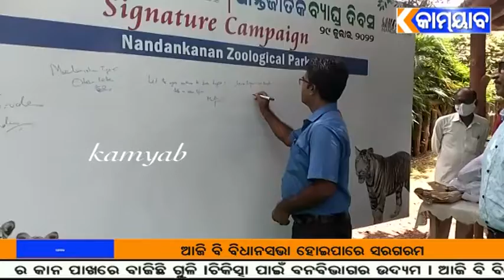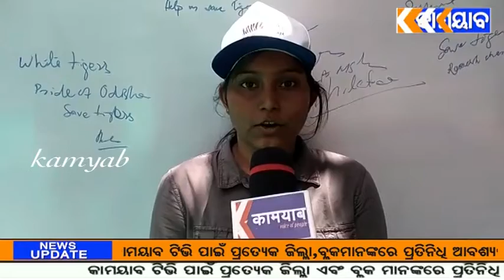ଆଜି ଅନ୍ତରଜାତୀୟ ବ୍ୟାଘ୍ର ଦିବସ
kamyabtv nandankanan baranga ଆଜି ଅନ୍ତରଜାତୀୟ ବ୍ୟାଘ୍ର ଦିବସ